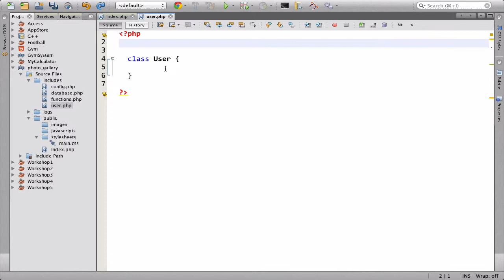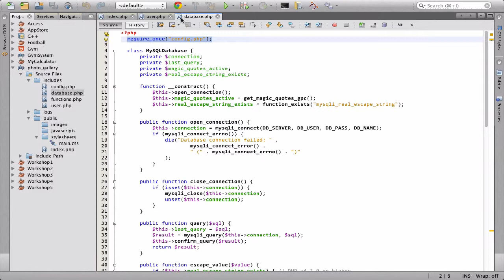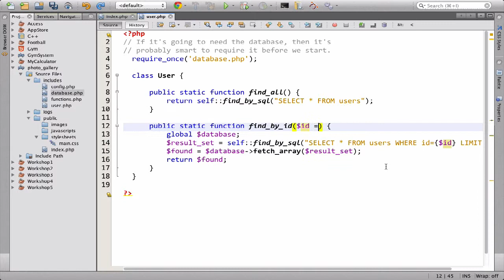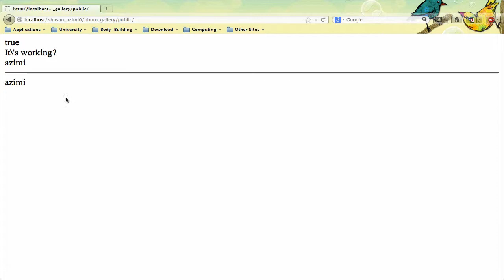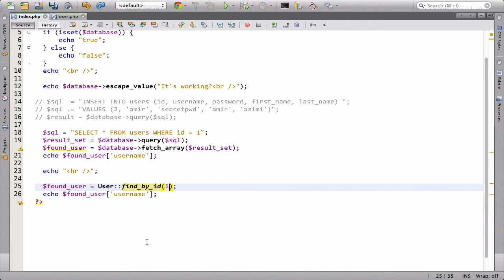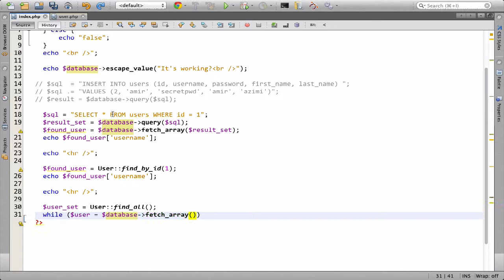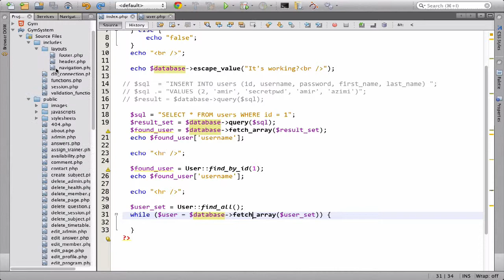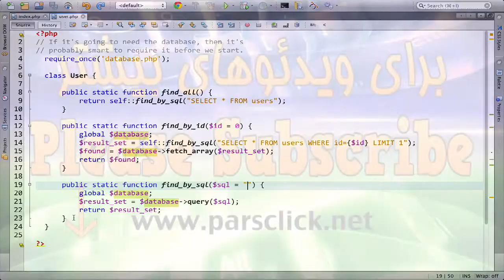۱۳۶- ساختن کلاس یوزر User در پی اچ پی PHP